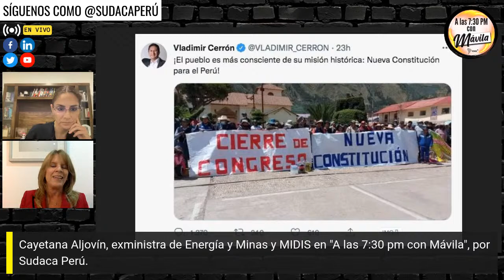A las 7:30 con Mávila 100 - Entrevista a Miguel Castilla y Cayetana Aljovín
🚨Esta noche. Continúa el descontento social en el país debido a la crisis económica. ¿Cuál es el impacto socioeconómico de los conflictos sociales? Una entrevista con el exministro de Economía, Luis Miguel Castilla.

📌 Además, las Bambas y Cuajone: dos crisis sin solución, mientras el presidente Castillo anuncia proyecto de ley para consultar a la población sobre una nueva Constitución. Una entrevista con Cayetana Aljovín, exministra de Energía y Minas y de MIDIS.

📍En “A las 7:30 pm con Mávila” por Sudaca Perú.

Lima – Perú